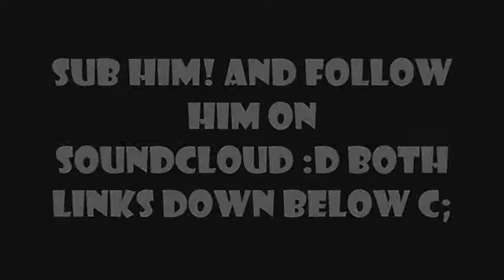Astronomia (Stein Remix) [R3V0LUT!0N BASS EDIT]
DOPE AF! c;
DROP@1:10